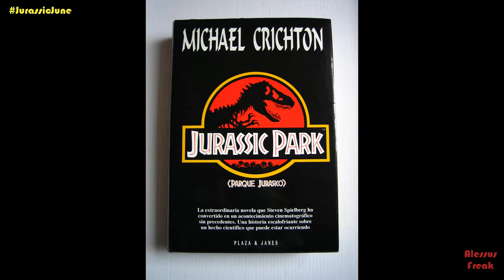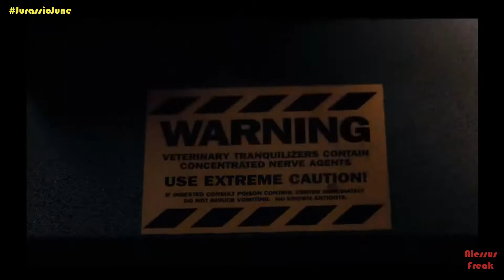La escena eliminada de Jurassic Park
En estos días en una reciente entrevista, David Koepp nos reveló una fascinante escena de Jurassic Park de 1993 que no aparece en la película, quédate aquí para averiguar de qué se trara.